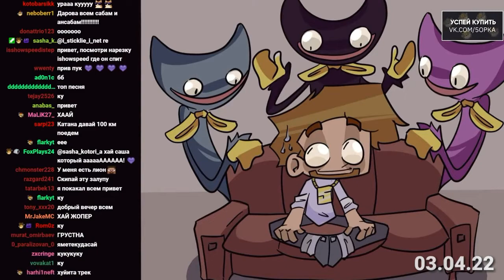Пятёрка про мультфильм "Я краснею" и в целом про Пубертат | Истории Пятёрки | Нарезка стрима Фуга ТВ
Связь с нарезчиком
shizo_yto4ka: